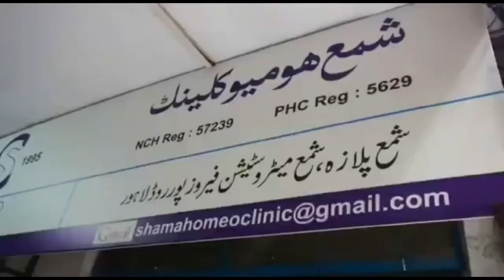Abrotanum || ابروٹینم || Homeopathic Medicine || By Dr. Rizwan Saqib || In Urdu/Hindi